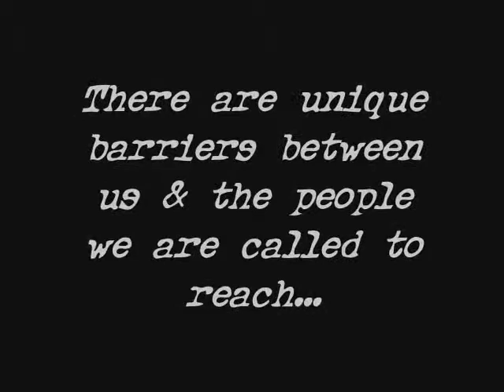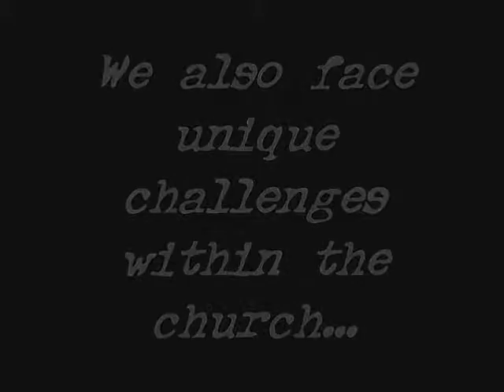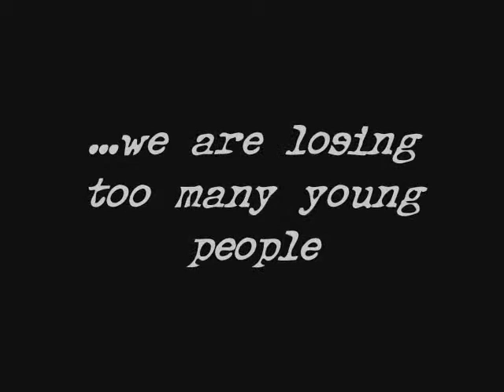DTSL Intro for ministers meeting Jan 2010 Final